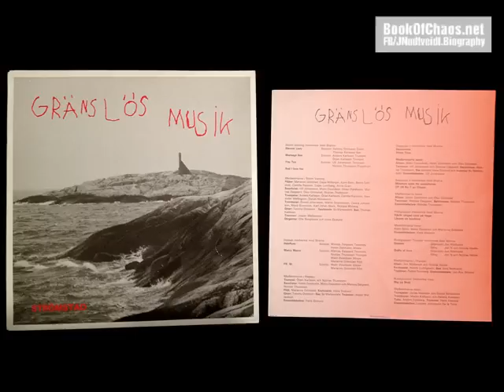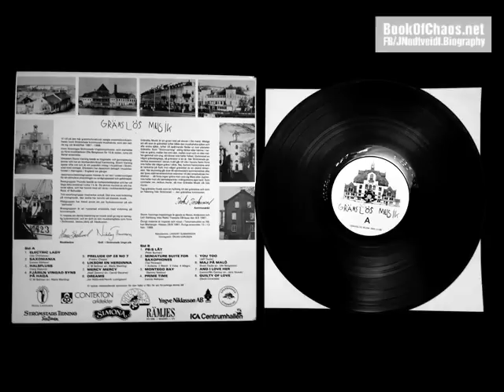Thunder (1987) - Jon Nödtveidt (Dissection) first recordings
Musik without limit(s) (Limitless Musik)
Black Vinyl 12“ SMS 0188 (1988)

We want on this LP to reflect the whole music activity within the municipal music school of Strömstad, as it went down during the fall of 1987/early 1988.
Within the association of Strömstad Youthorchestra, that was founded by late music leader Olle Bengtsson 10 years ago, there is room for several music ensembles.

The rock group Thunder consist of middleclass (school, grades 4-6) students, and have up til today's date existed for 1 ½ years. They write a lot of their own material themselves, and have also managed to compete in the rockband competition “Rock Of Bohuslän”.

The rock group Thunder participates with the songs (recorded 1987):
1 - “Dreams” (Nödtveidt- Ludvigsson) (00:14)
2 - “Guilty of Love” (Coverdale /original recorded by Whitesnake) (04:09)

Members in Thunder:
Guitars: Jon Nödtveidt and Nicklas Hedén.
Guitar solos: Jon Nödtveidt.
Vocals: Jon Nödtveidt and Nicklas Hedén.
Keyboards: Henrik Ludvigsson.
Bass: Emil Nödtveidt.
Drums: Petter Forsberg.
Musical direction: Jan-Ake Winkler.

Translation vinyl sleeves: Henrik J. (thanks!).